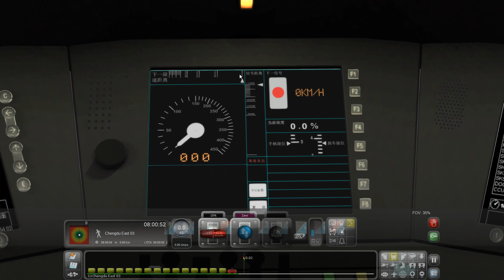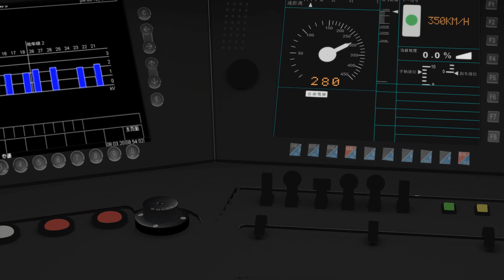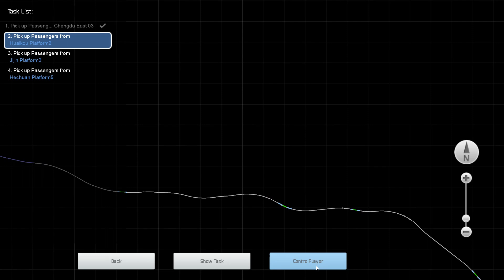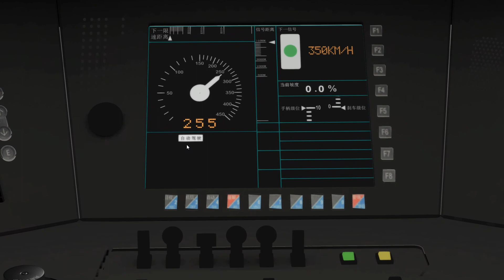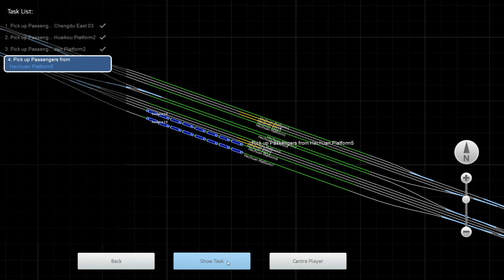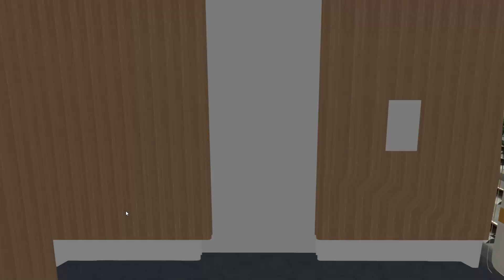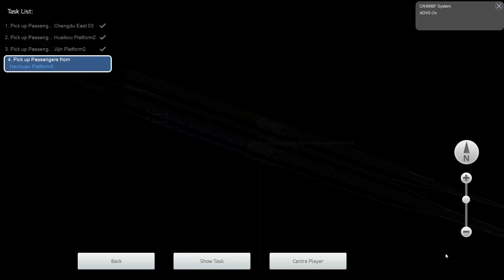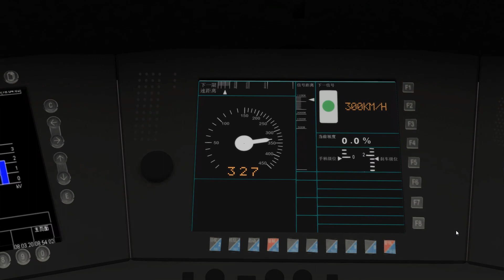Train Simulator: China Railways CR400BF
🚆Just Trains: China Railways CR400BF